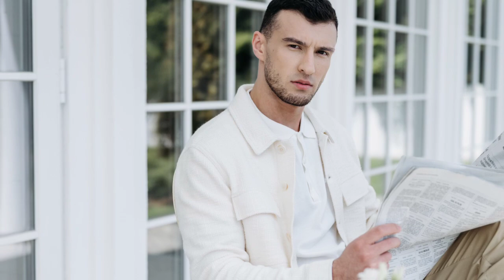राजा ने नौकर की बीवी के साथ जो किया उसे देखकर घरवाले डर गए - jeem voice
doston aaj ke is video mein humne aapko Raja aur naukar ki Biwi ka ek vakya bataya hai jismein Raja ne naukar ki biwi ke sath Jo Kiya use dekhkar sab